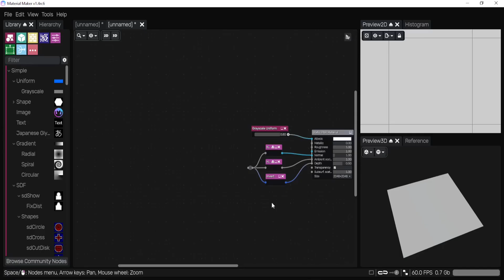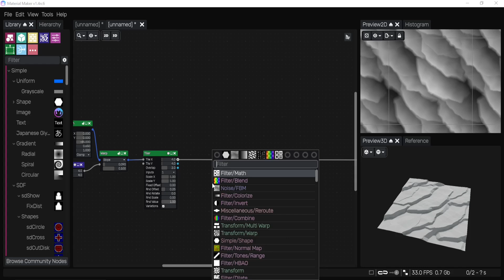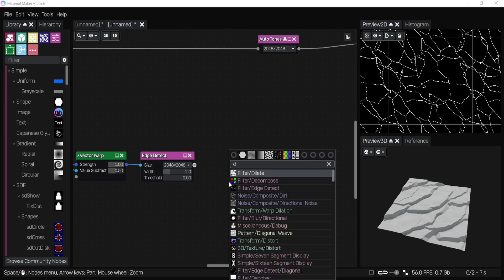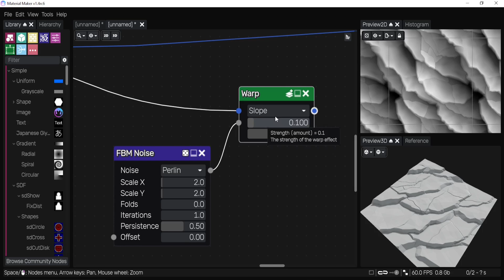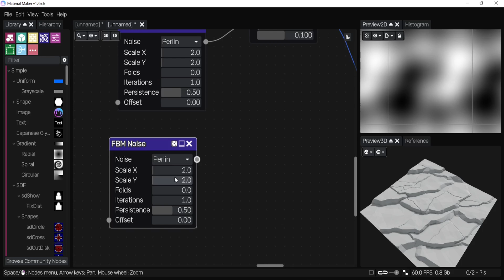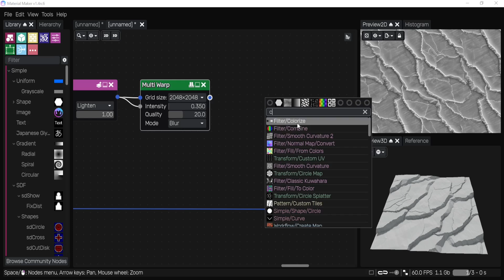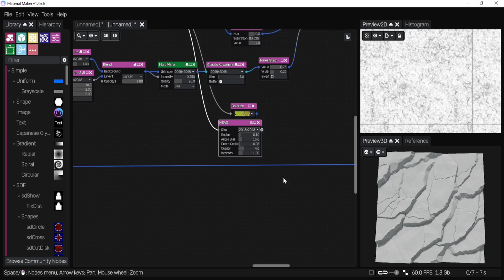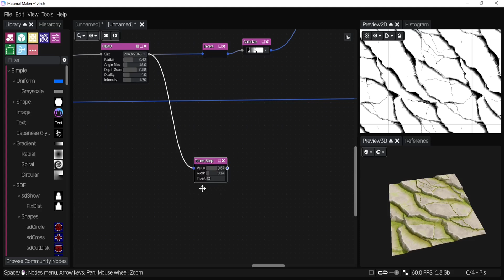Stylized Layered Rock Texture | Material maker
In this video, I create a stylized layered rock material completely inside Material Maker.
From forming the rock layers to adding subtle color variation, this timelapse shows the full process of crafting a game-ready procedural texture.

💡 Software Used: Material Maker
🎨 Style: Stylized / PBR
🪨 Material: Layered Rock / Cliff / Stone

🎵 Song: New Xmas
🎧 Artist: Aries Beats

Get access to project files, textures, and exclusive nodes!